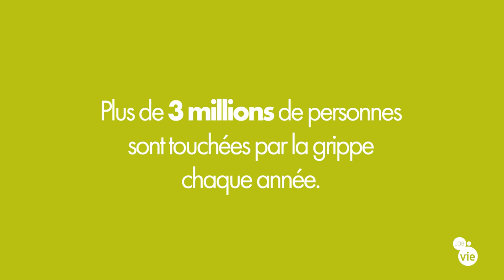La grippe en France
La grippe est un enjeu de santé publique clairement identifié par les français. Explications et informations sur la grippe saisonnière.